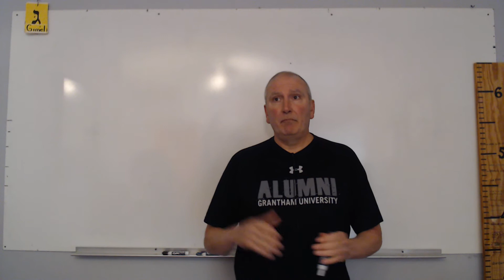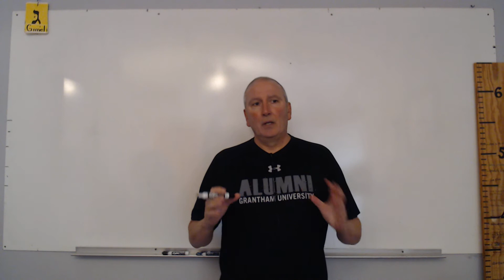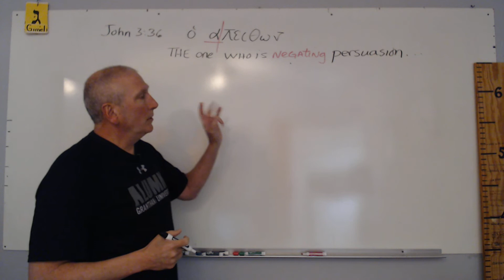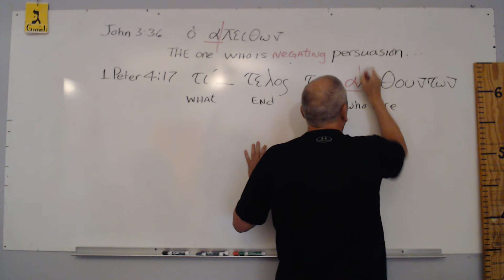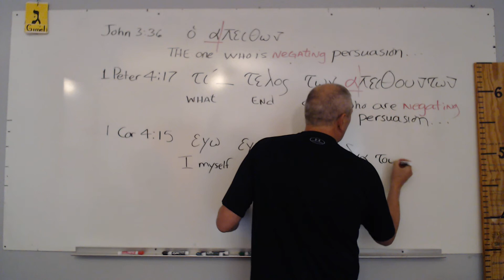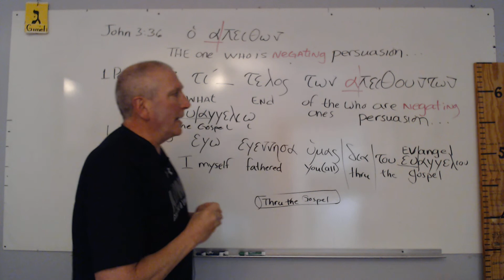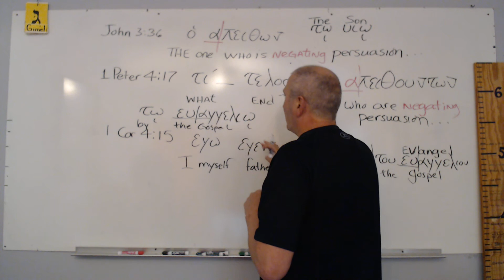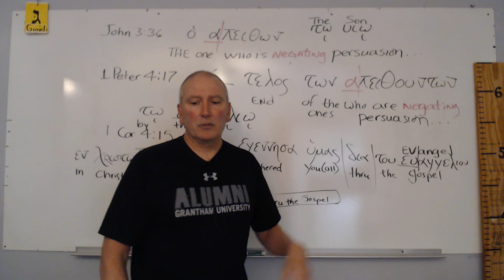Why Would Dale Partridge of relearn.org say Calvinism PROVES that SALVATION is NOT ABOUT PERSUASION?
Priming others according to “Fallible Religious Constructs” can (and does) cause even the “best of us” to negate Bible doctrines. Dale Partridge of relearn.org, for example, said at minute 21:59 in the video link, “Salvation is NOT ABOUT PERSUASION,” why?

Also, Why would a website named, “Let God Be True” say: under the title, “Regeneration & Conversion Compared” “The Gospel Is Not Involved In Regeneration The Condition of Man precludes it. The gospel cannot help those who are dead (Gen 2:17; Eph 2:1-3; Col 2:13). The gospel cannot help those who cannot see it (John 3:3; II Cor 4:3-4).”When 1 Corinthians 4:15 explicitly states that one is generated thru the Gospel?

If the Gospel is NOT that thru which one is GENERATED, that is, if one can be generated "apart from it," then all sub-sequent works of grace, sanctification, disciple-making, etc., can be accomplished "apart from" the Gospel, and the "scripted means" of persuading others, as Paul taught, as the entire Bible teaches, is null and void.
 Priming according to Religious Traditions, rather than the Scriptures will always place those of us so primed in varying degrees of contradiction with the Scriptures.